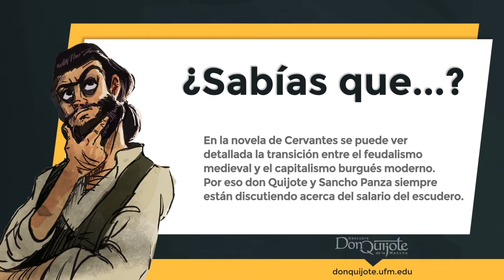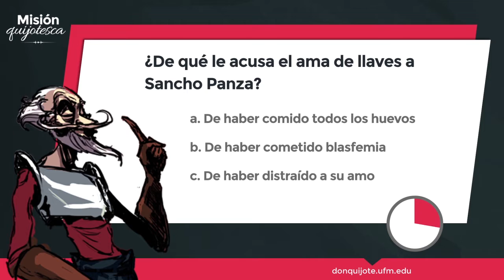Lección 5 - Sancho Panza espera recibir más beneficios por gobernar su isla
Lección 1: Sancho Panza espera recibir más beneficios por gobernar su isla

Créditos:
Una producción de New Media | UFM 2015